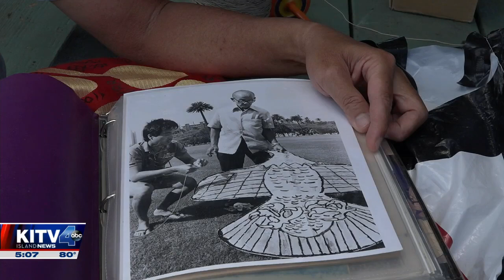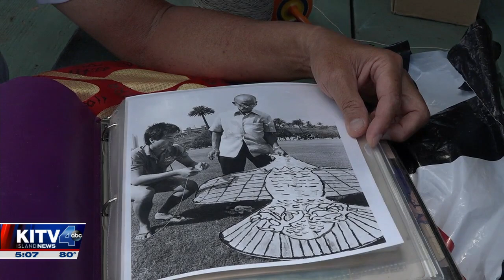Master kite maker in Hawaii talks about the math, science behind great kite making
April is National Kite Month and every year at this time enthusiasts celebrate the history of their favorite pastime by letting their kites fly. Kelvin Chun is a retired, award-winning public school teacher who is one of the few craftsmen in Hawaii who is a master of making and flying Filipino kites. Hawaii's source for breaking news, weather and sports updates with local coverage from across the state.

Twitter Hawaii's source for breaking news, weather and sports updates with local coverage from across the state.